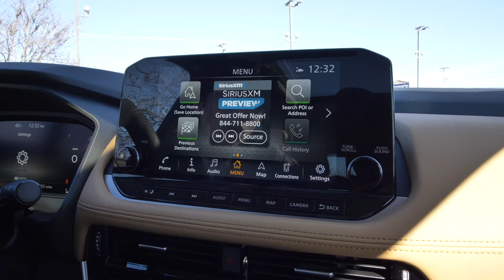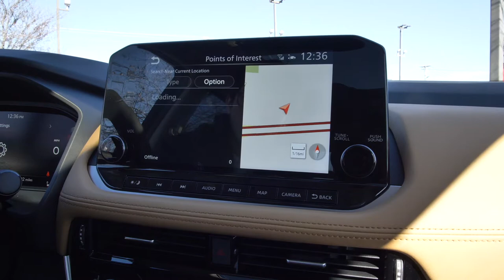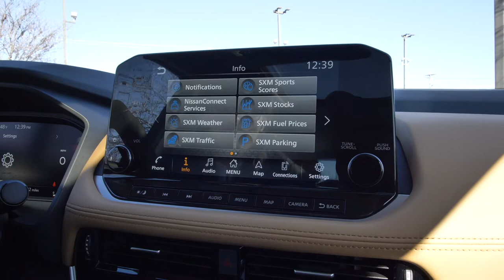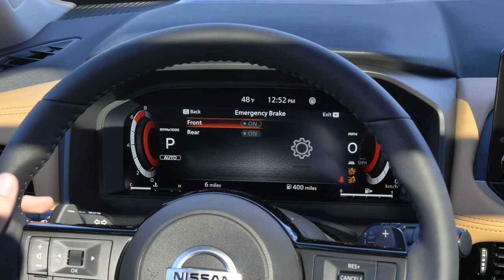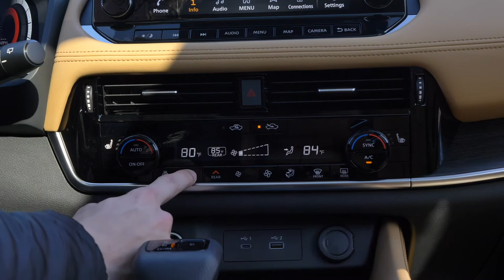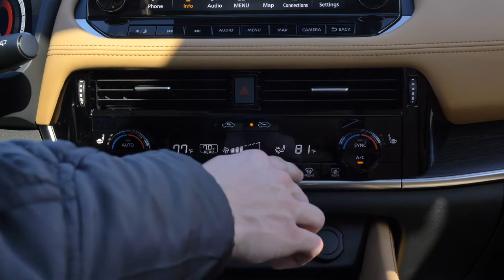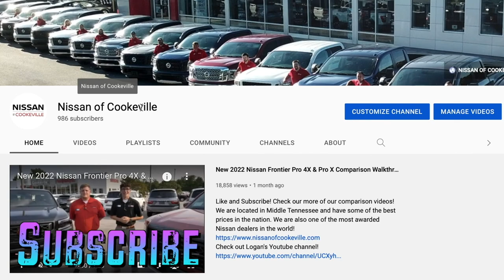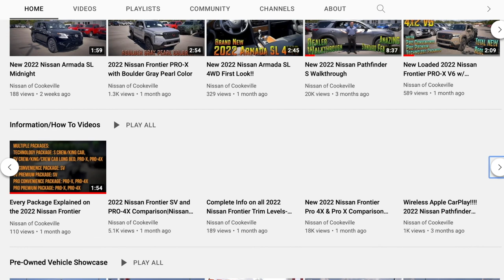Frequently Asked Friday Ep.1-Everything to Know on the 2021 Nissan Rogue